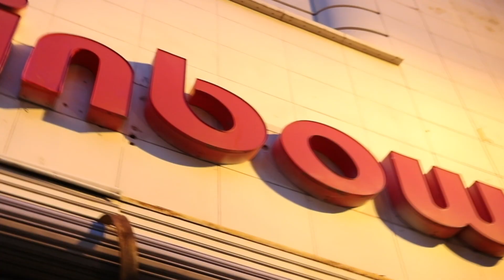Mook TBG - Heart Torn (Official Video)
Official Music Video "Heart Torn" - By Mook TBG.

Directed By PJ @Plague3000

The official YouTube channel of Talibandz Entertainment artist Mook TBG.

Lyrics

Intro
I’m just jugging and vibing
You know
On some Mook s***
But forever on some TBG s*** ya know
That s*** for life
Double R s*** on the way

Verse 1
If this how money feel damn it feel good
I used to ride a round town
Just a young child
Now we live a wild life
A wild wild life
Got a frost a bite
Got on all my ice
Been a long night
Almost miss my flight
My dawg came home
Tryna get everything right
I cant eat right
To busy bossing up my life
Now these bright light
The keep on shingling from a far
This a long road
Just tryna make it back home
Then we all on
I ain’t been picking up the phone
Who to call on
And they ain’t talking bout no money
Get the dial tone
Hello

Verse 2
They use to laugh I’m
Laughing to the bank now
We getting bags
No more, water out the sink now
We get it fast
I went and took the cash route
I’m bout to spazz
Try me ima crash out
It make me mad
How these n try to act now
It’s like they mad cuz
A n never back down
Can’t got out sad
I don’t need another friend now
Wanna drive the Benz round
Get so high
I’m not around

Leave me alone leave me alone
Rest in peace Knock
What do you want and doing you wrong

Want drive that Benz round